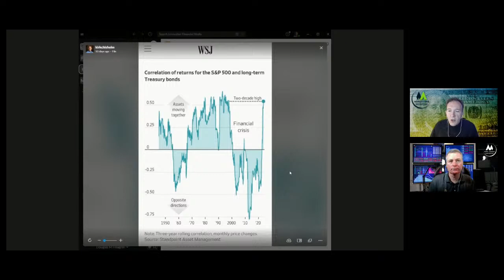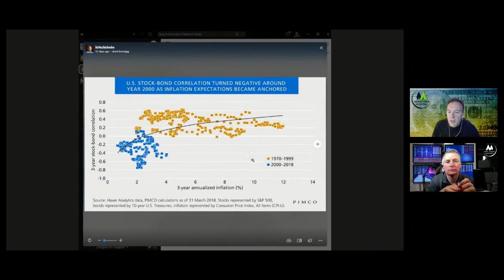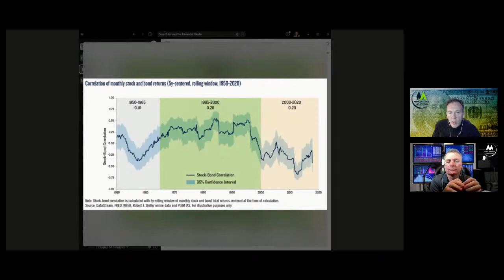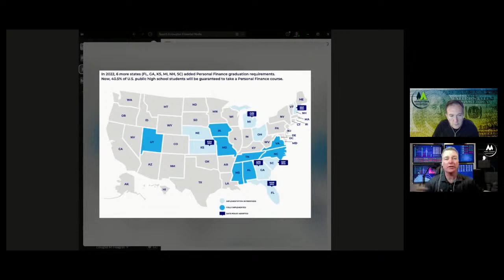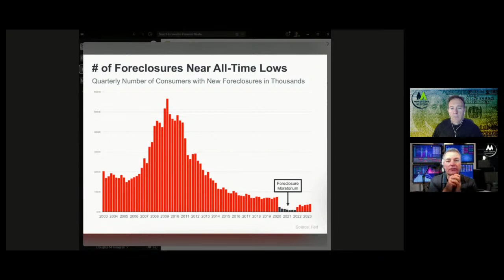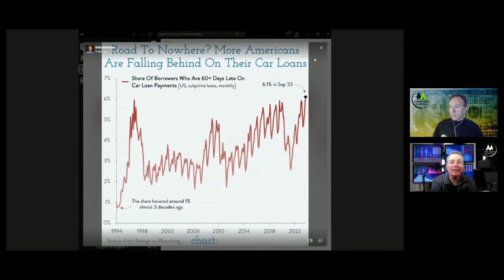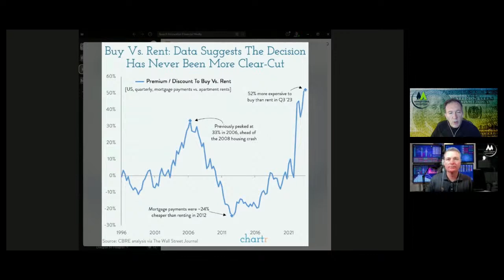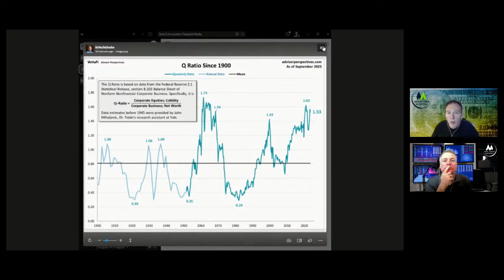BREAKING NEWS: Your Portfolio Is At Risk If You ARE Diversified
Are you relying on traditional portfolio allocation to protect you? You NEED to listen to this episode.

This week we share data that was formerly thought to be true, but isn't. The last Black Swan in 2008 relied on an assumption, proven to be incorrect, and caused chaos in the markets. The global financial system crashed because of this one assumption.

This new data could be the catalyst for the next Black Swan. Our financial system thinks this assumption is true. If we repeat the 2008 experience, watch out.

Join us this for this episode where we destroy some of your beliefs in the financial system so you can prepare yourself properly.

Your investing success is in your hands. Don't miss this important episode.